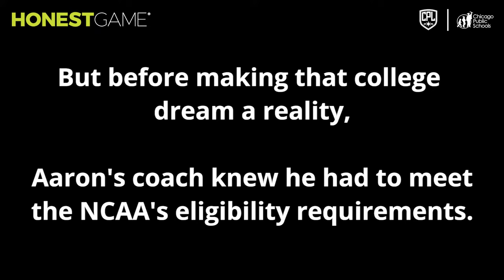Chicago Public Schools' QB Aaron Warren Creates a Path to College Sports with Honest Game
Aaron Warren, a senior at Morgan Park High School and quarterback of the school’s football team, is just one example of academic ineligibility wreaking havoc on a student’s potential post-secondary career. Warren has always dreamed of playing at the next level - but he and school staff assumed his GPA was not quite good enough to qualify for an athletic scholarship. After using Honest Game to review his transcript, it was revealed that Warren did in fact have a chance to attend college on an athletic scholarship, and motivated him to pursue his academic path.